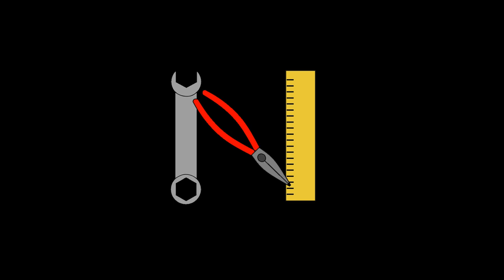Critical Chatham Overview and Plans!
In this video I go over the plans for my Critical bikes Chatham cruiser. It's a 26" style beach cruiser with Shimano 7 speed twist shift components. It has a few upgrades you will see in the video.

Threadless stem adapter

36t Sprocket

Stubby stem